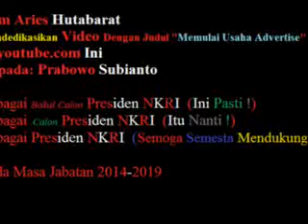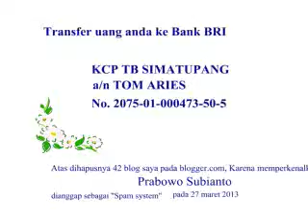suara at senayan untuk rakyat Indonesia